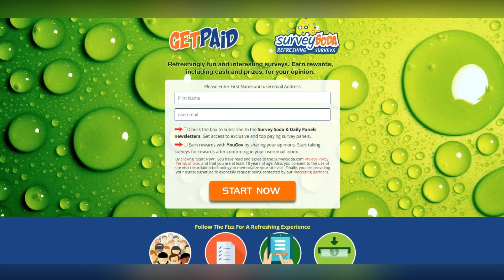Ann Maddox Spills the Tea on Her Reunion Run-In with Tom Sandoval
In this video, Ann Maddox dishes on what really went down when she came face-to-face with Tom Sandoval at the reunion episode. Get all the juicy details and insider scoop on their unexpected encounter. Tune in to hear all about the drama and tension between these two reality TV stars.